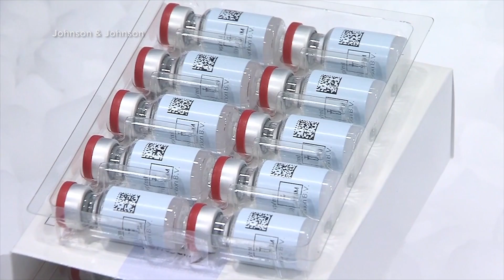Medical Experts, Public Eager For Johnson & Johnson Vaccine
Some Colorado doctors note other vaccines have higher efficacy rates, but the Johnson & Johnson vaccine was tested more extensively in Central and South America and Africa.